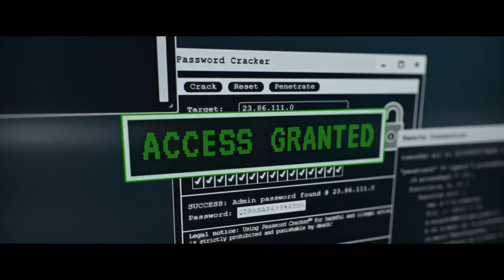TEHRAN (2020) Trailer | New Thriller Series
Watch the trailer for Tehran, a Apple TV+ thriller series starring Niv Sultan and Shaun Toub

A Mossad agent embarks on her first mission as a computer hacker in her home town of Tehran.

Starring: Niv Sultan, Shaun Toub, Menashe Noy, Shervin Alenabi, Navid Negahban, Liraz Charhi
Creators: Dana Eden, Maor Kohn, Omri Shenhar
Tehran drops September 25 on Apple TV+.